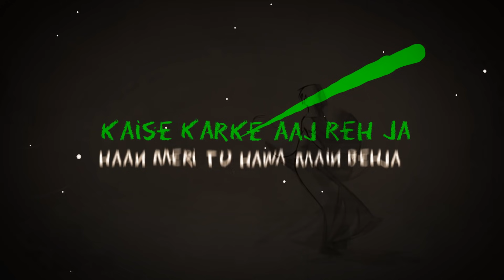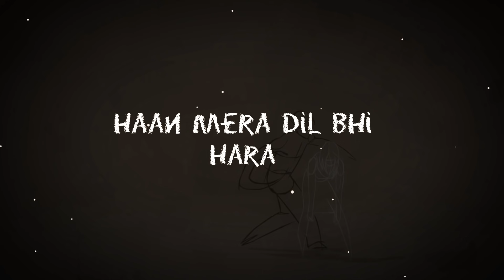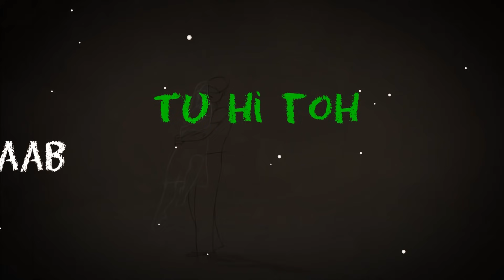Mukund Mehta, Krishanu - Harabhara || Rejected 2020 | Official Music Video | Original | Lyrical |Pop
Original Credits:-

Singer/Lyrics - Mukund Mehta
Music Composer - Krishanu/Mukund Mehta
Music Producer - Krishanu Vishwas
Guitar - Tyngshainlang L Nongrang
Mix - Olive Music
Video - Raghav Ralhan

© Krishanu & Mukund Mehta